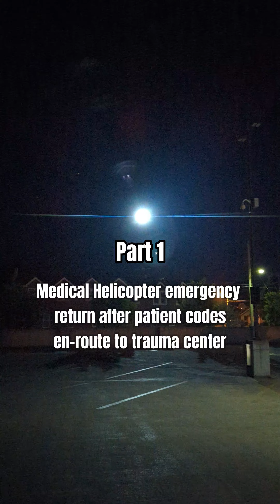Dual Medical Helicopter landing after patient emergency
Medical Helicopter returns to hospital after patient codes forcing second helicopter to land in parking lot